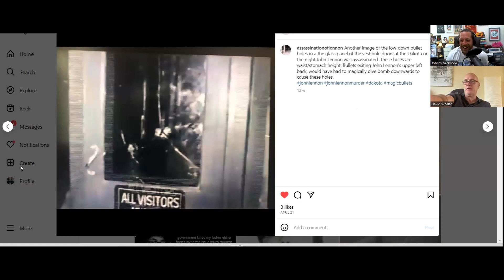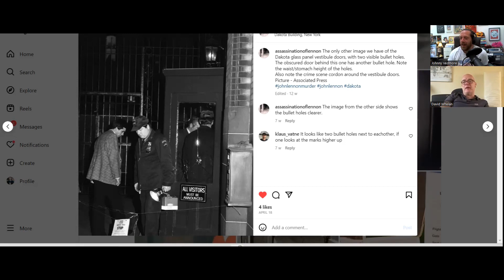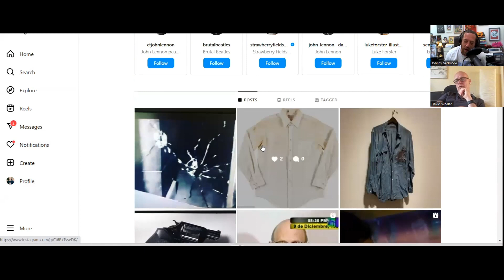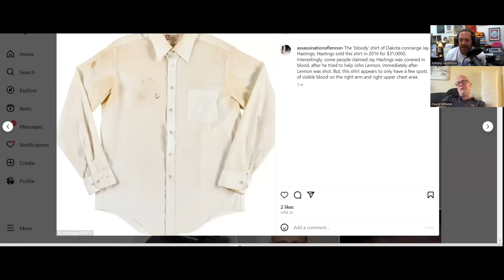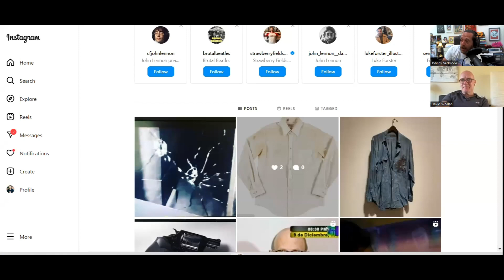The NEWSPASTE Podcast: David Whelan - Imagine All The People Holding Lennon’s Heart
This episode of the NEWSPASTE Podcast was originally released in 27 July 2023

The Assassination of John Lennon shook the world, for a moment, and then everyone got on with their lives. However, David Whelan wasn't satisfied with the official story, so he's made it his mission to track down the sources in an attempt to reveal what really happened the night that Mark Chapman saw John Lennon disappear into thin air.

Prepare yourself for a rocking podcast that will blow you mind.

And find his Instagram containing evidence from the case for more